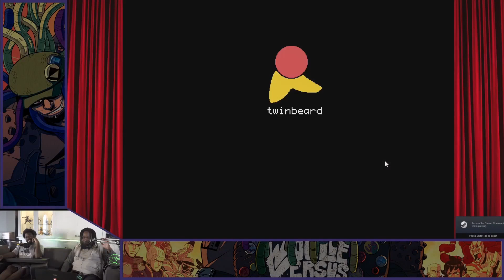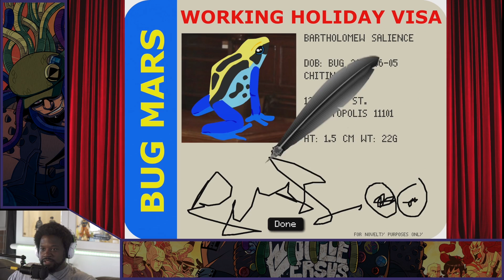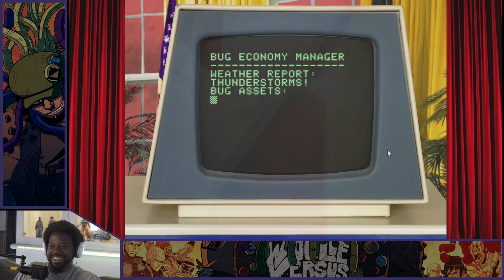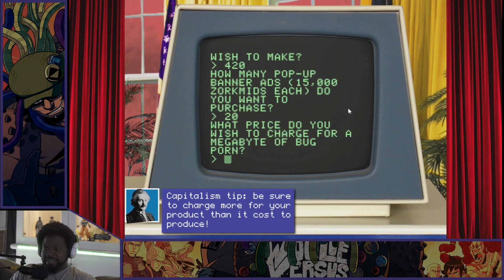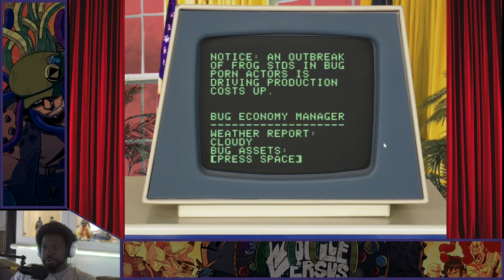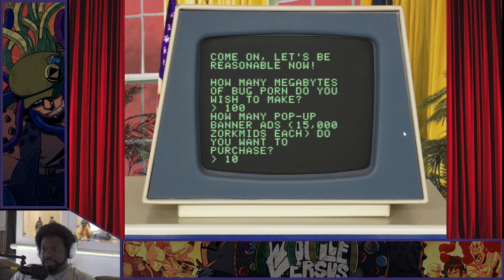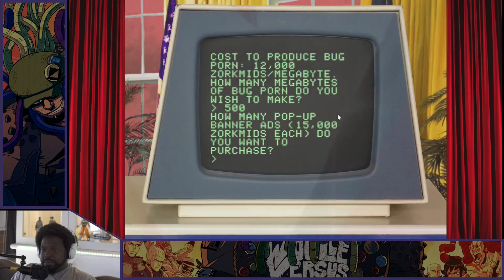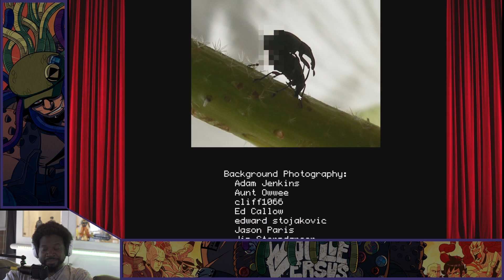Reggie VS Frog Fractions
0:00 Intro
0:10 Pre-game Conversation
6:46 Gameplay
1:36:35 Endcard